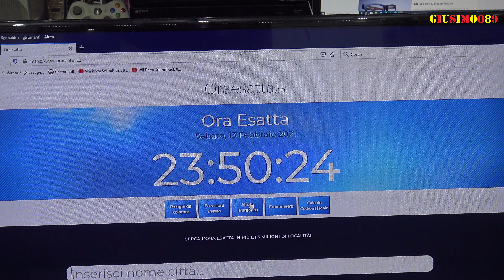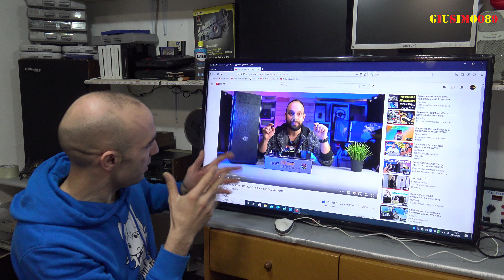Riparazione TV LG scheda T-CON con REFLOW 450° - SCHERMO NERO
Ho trovato questa tv per strada alle 8:30 del mattino. Mi avvicino e noto che era tutta ghiacciata... grazie, prima ha piovuto e poi la notte la temperatura è scesa a -3 gradi. c'èra dell'altro, ma io ovvimente mi sono preso la tv e me la sono messa in macchina. Poco dopo vedo passare quelli della raccolta ingobranti che borbottavano:" ma dove sta la tv che risulta sul foglio.. mah, andiamo via".
ehehehe me la sono presa io :) dopo una settimana provo ad accenderla e noto un difetto che mi ha fatto ben poco sperare. Grazie alla mia nuova stazione saldante che mi ha prestato Sabino sono riuscito a cuocere la scheda T-con e ... buona visione
Per il Supporto al canale lascio questa lista dei desideri
💚 Sito Web non mio! :D

- Termocamera kaiweets KTI-K01 da Amazon
- Saldatore sequre OFF CODE : GiuSimoo89

Retrogame Amazon
-PS2 HDMI
-Freemcbot ps2

- Per batterie litio
- Saldatura a punti, fai da te
- Strisce nichel